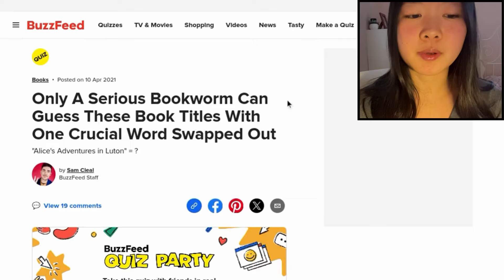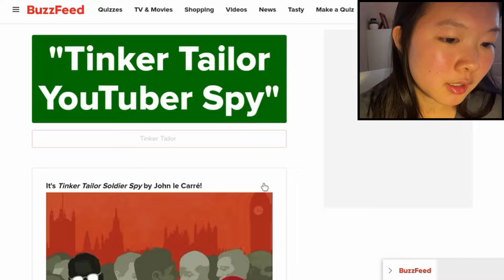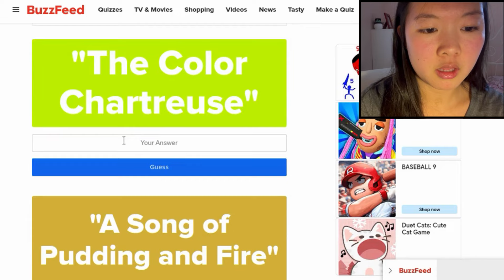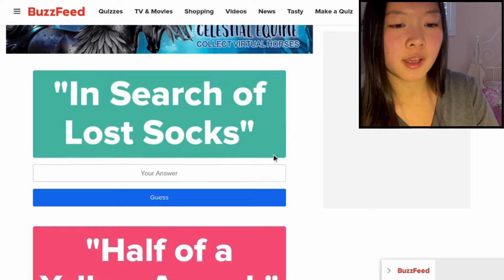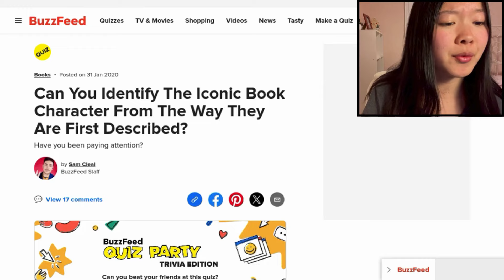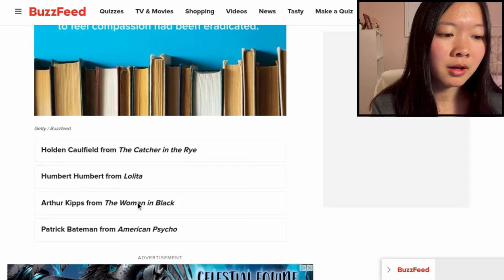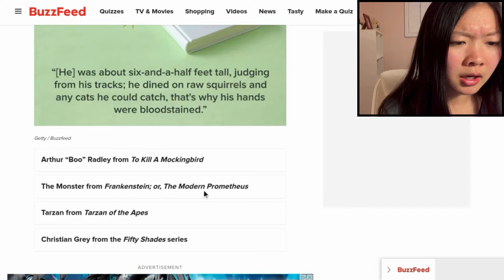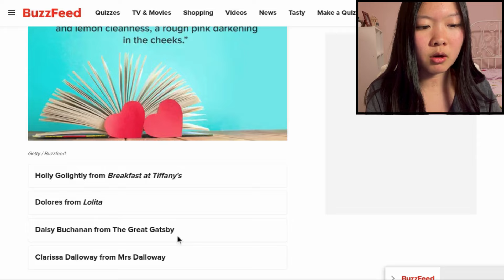Finding Out if I'm a "Real" Bookworm (According to Buzzfeed)!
Credits:
➤📷Buzzfeed Symbol Image: Pinterest